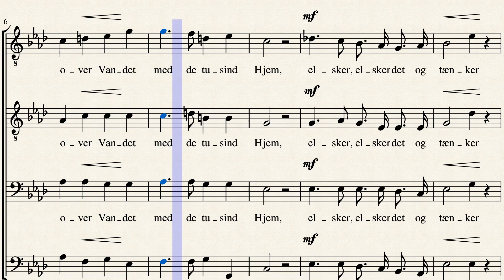Norsk Fædrelandssang by Chr. Haslerud